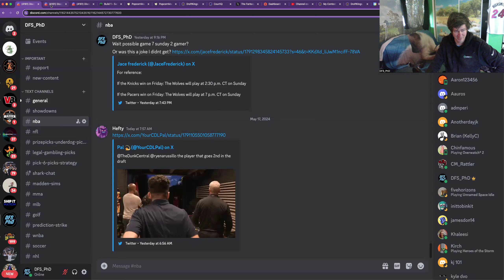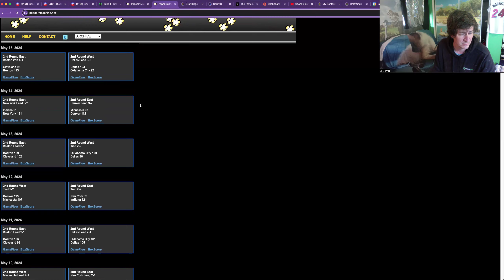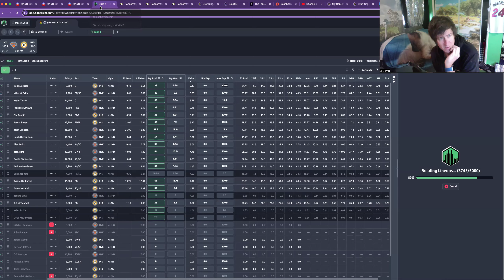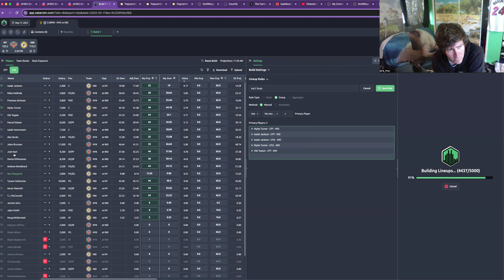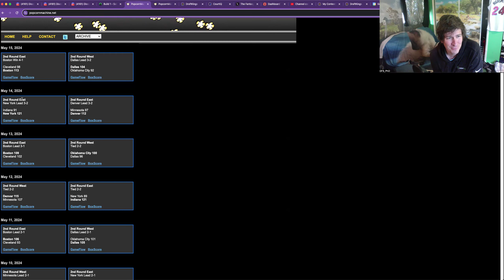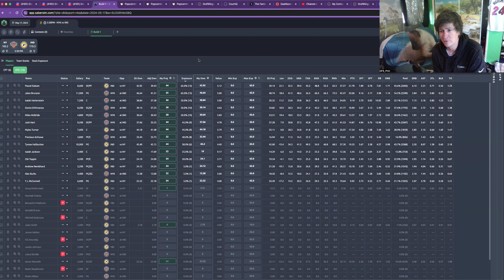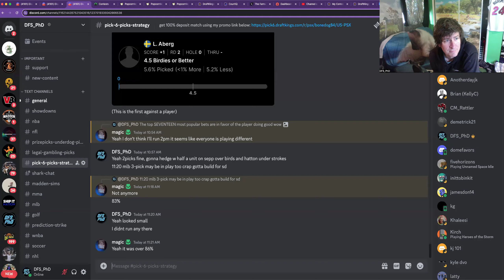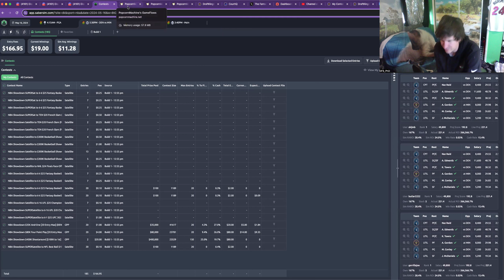NBA PhD 05/17 MME on DraftKings with DFS_PhD (Presented by PredictionStrike)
core:  Hart, Brunson, Siakam

more:  IJacks, Myles, Divincenzo

leverage:  does Indy go smallball?

$1000 max on table

rules below

1 min uniques, scrapping for value

Recommending 0.5-1% bankroll, not much edge

rules:

SCRAP NY SG rule!!

Add Max 1 IJacks or Obi

Max 1 Burks, Precious